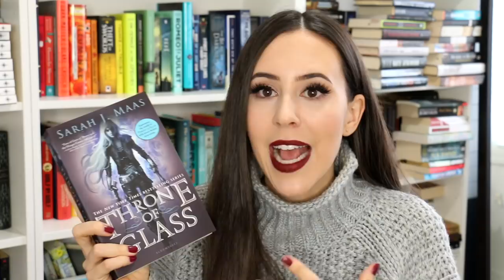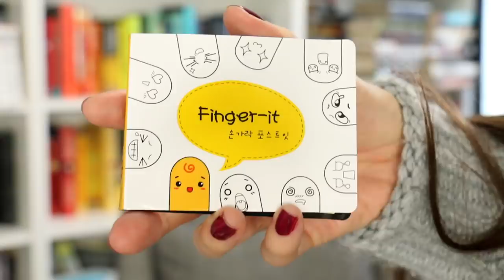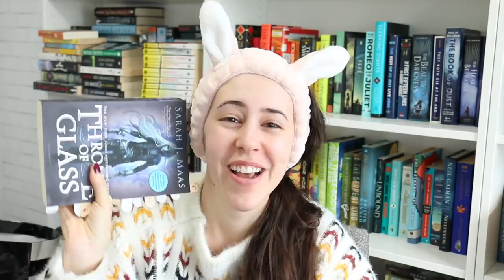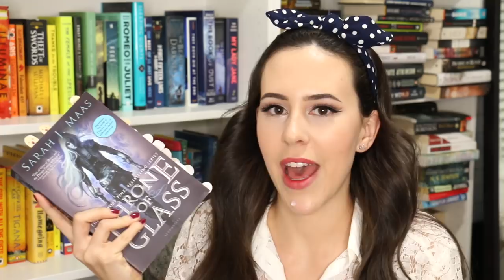READING THRONE OF GLASS FOR THE FIRST TIME || Reading Vlog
This is the start of my new reading vlog series... I'm reading popular books for the first time to see if they are worth the hype! I'm starting with Throne of Glass by Sarah J Maas! It's a very popular YA Fantasy book that's really hyped everywhere on booktube (and Goodreads!) so I decided to give it a shot!

White blouse: H&M